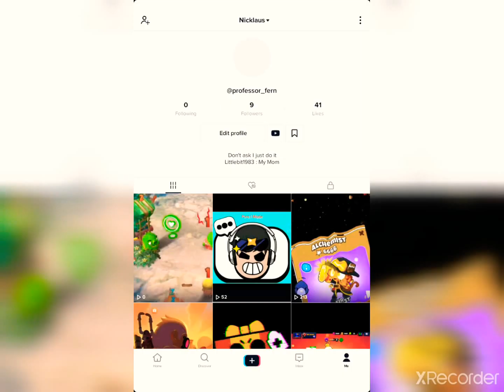Randoms Pictures I did or Have